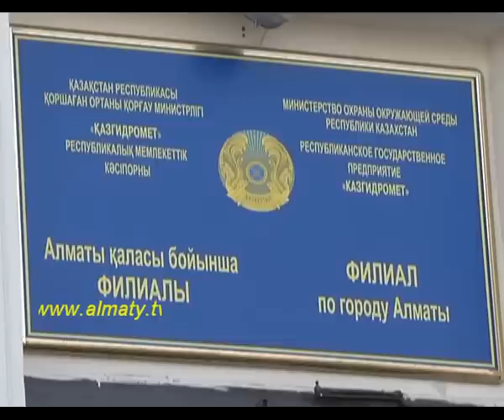Көктем мезгілі келді